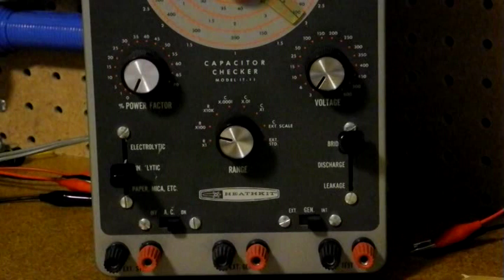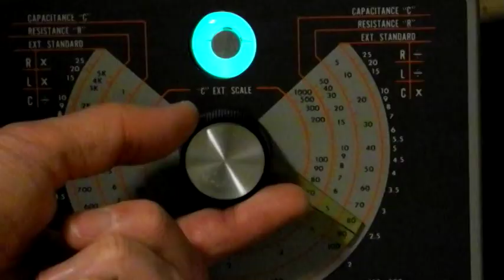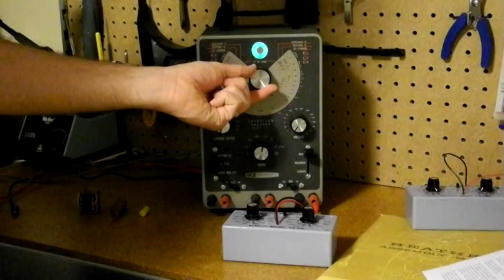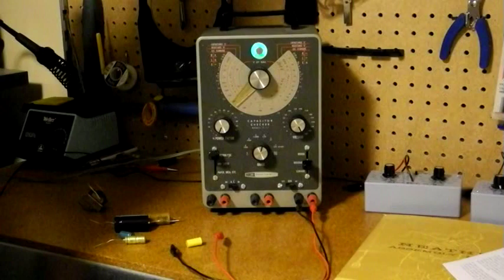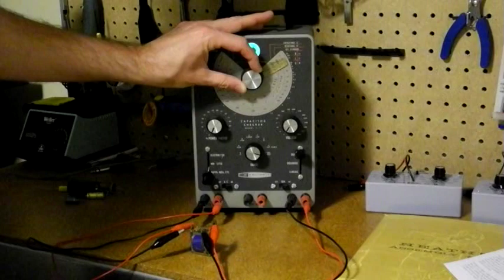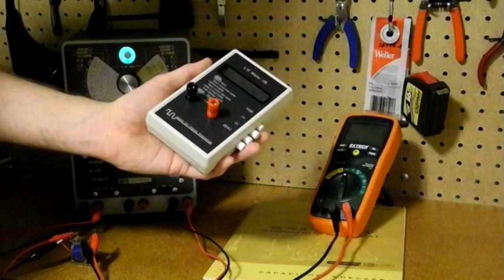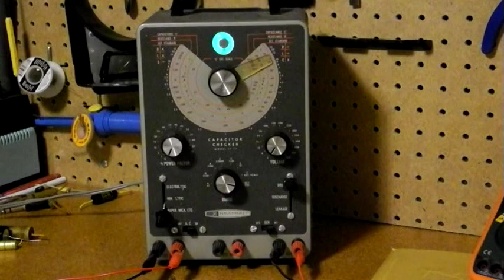The Heathkit IT-11 Capacitor Checker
A demonstration of a piece of 1960s vintage test equipment, the Heathkit IT-11 Capacitor Checker.